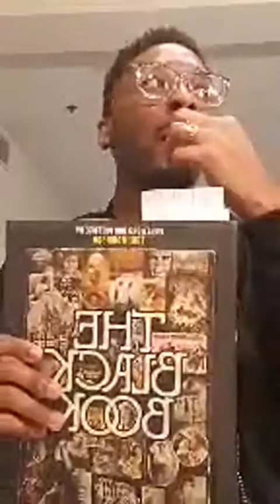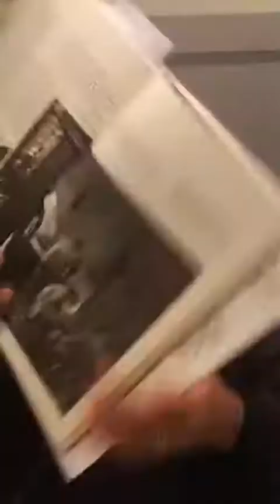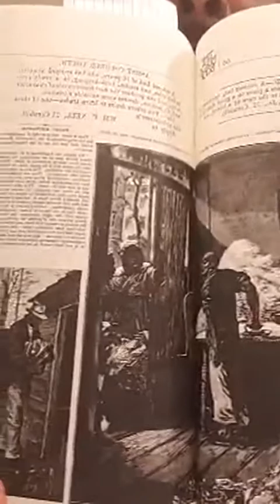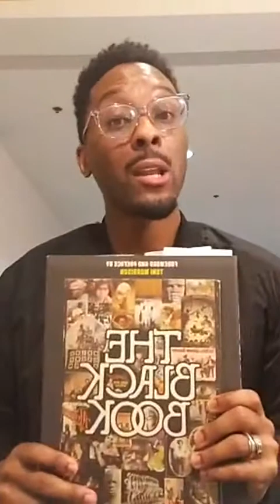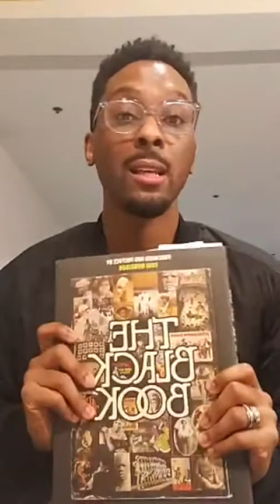🛠Negro Mechanics😮 From Toni Morrisons The Black Book🖤🇺🇸 Day 20 BAHM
📚Tonight we discuss a very interesting article from Toni Morrisons The Black Book called Negro Mechanics that I thought was very interesting to say the least!😄 We talk the history and literal creation of Systemic Racism, Bottom Casting, Poor Whites, and the creation of Whiteness! 📖